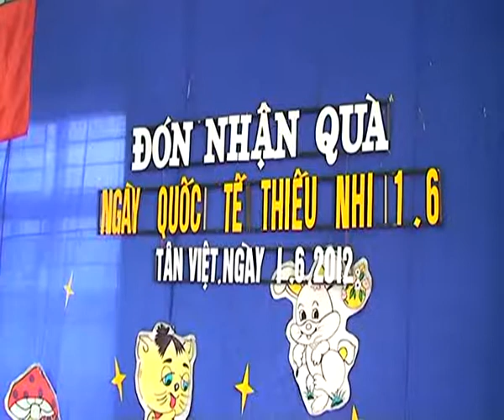Tin Tết thiếu nhi 1.6 tại Đông Triều- Quảng Ninh